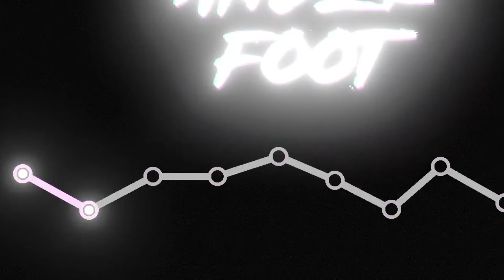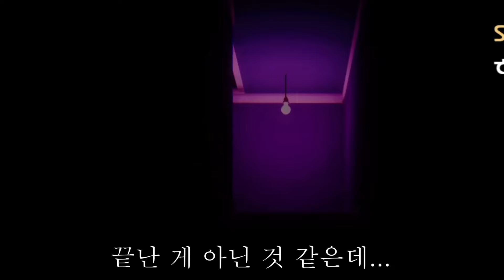좀비가 왜이렇게 약해~?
공포게임 제목:Anger Foot